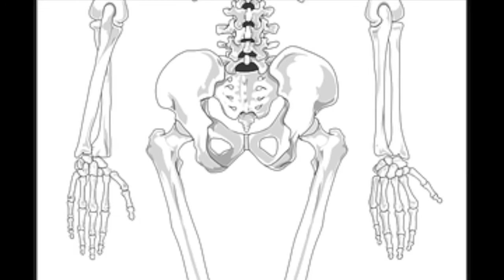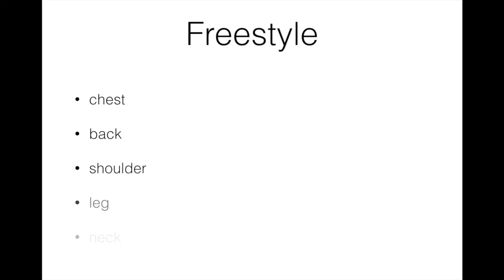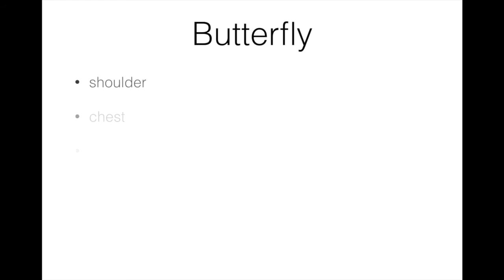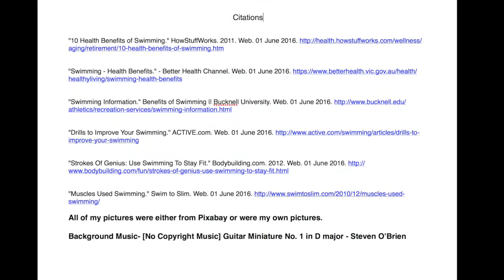Passion Project- Swimming